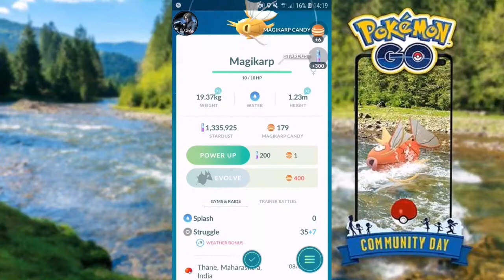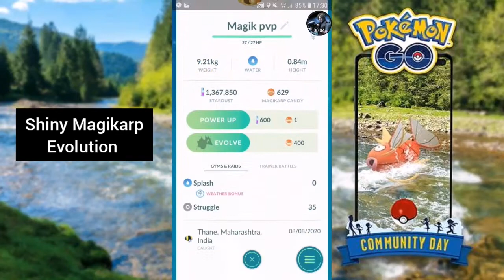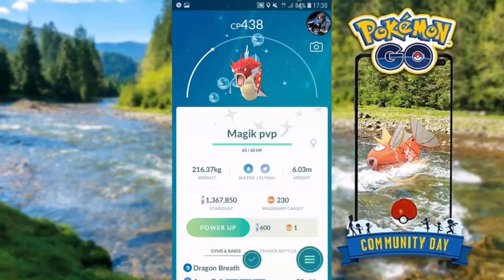Pokemon Go Magikarp Community Day 2020 Recap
Here's Magikarp Community Day 2020 Recap with timestamps-
00:05 - Shiny back to Back & through Photobomb
01:22 - Shiny Magikarp evolution
02:08 - Pokedex info
02:34 - Battle Against Spark
03:33 - Battle Against Blanche
04:28 - Battle Against Candela
05:07 - Battle in Great League PvP

Like how a small fish can become a big dragon like creature, there's a potential in everyone! Keep working on your dreams is what Magikarp represents!

Great supporters of my channel (Thank you for always placing my channel in your video descriptions):---

Recorded with Samsung Galaxy game recorder for Galaxy phones and also XRecorder on Android ) & edited with InShot Android app.